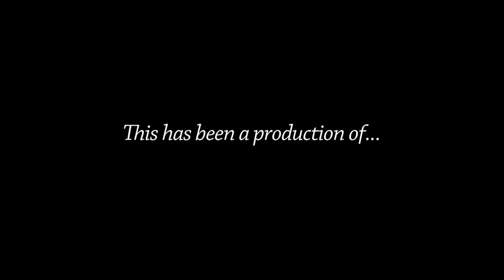Budget & Finance Committee - October 5, 2017